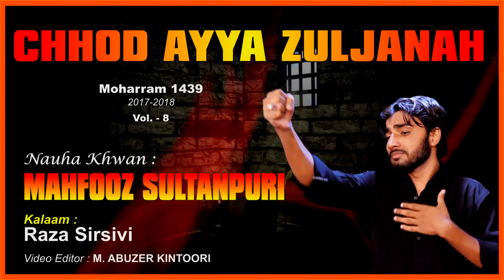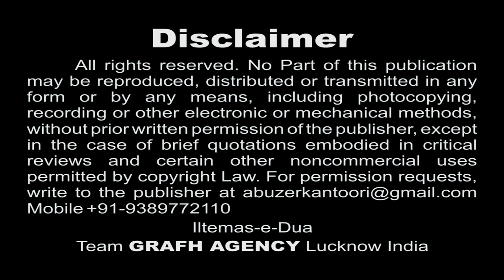Chhod Aaya Zuljanah Kahan | Mahfooz Sultanpuri | Ahsas-e-Atash | Moharram Nohey 1439 2017 2018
Title : "Ahsas-e-Atash."
Nauha Khwan : Mahfooz Sultanpuri
Kalaam : Raza Sirsivi, Fakhri Jafri Meeruti, Maulana Intezam Haider, Maulana Haider Husaini
Audio : Shadab Studio Pakistan
Video Editor : Abuzer Kintoori

Presented By : Mohd. Asghar Kintoori & Karrar Haider Jaan Jarwali
Cameraman : Rahul Singh Chauhan
Camera Asstt. : Kumail Ali, Yusuf Raza, Mehdi Hasan "Sonu"
Production Manager : Mahtab Husain & Mahmood Rizvi
Video Editor : M. Abuzer Kintoori

Aijaz(Josh-e-Azza) 2018
Ashfaq-Marchant 2018
Awaz-e-Karbala 2018
Azadari-e-Murshidabad
Daniyal 2018
Dar-e-Batool 2018
Hala Party
Qurban Jafri
nohay 2018
sarwar 2018
nohay 2017-18
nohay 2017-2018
nadeem sarwar
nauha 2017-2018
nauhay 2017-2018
nohay
how to
scrapbooking (hobby)
noha
epic
daniyal
islam
shia
2018
farhan
allah
iraq
song
lyrics
album
naat
qawali
duwa
salawat
ibadat
talwar
tatbeer
zanjeer
qama
azadar
pursa
sham
karbala
matamdari